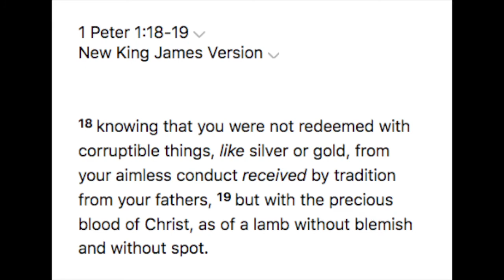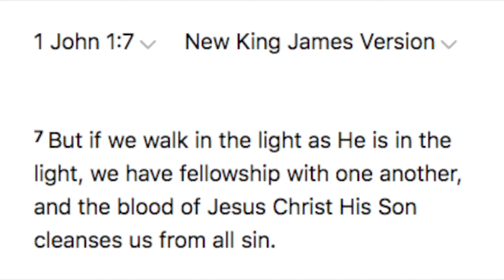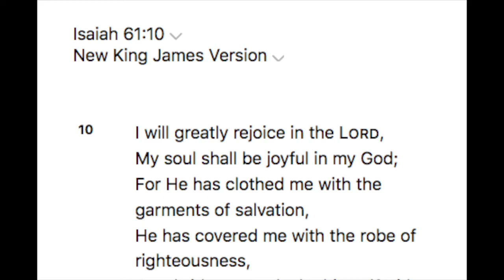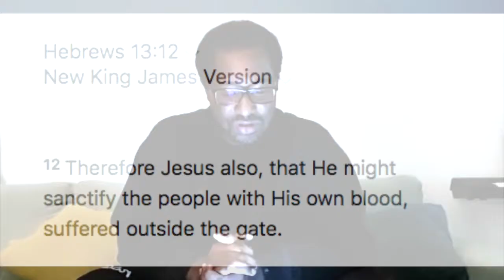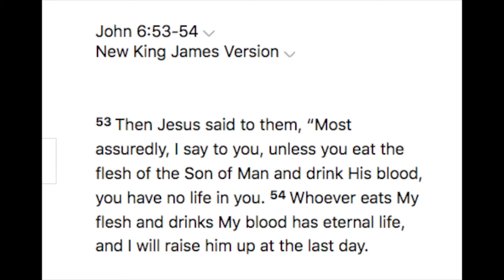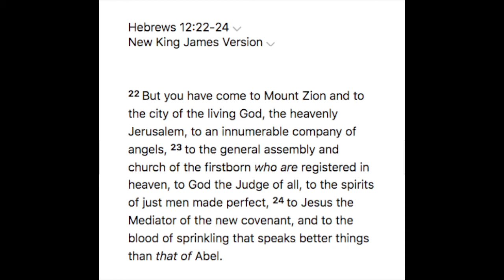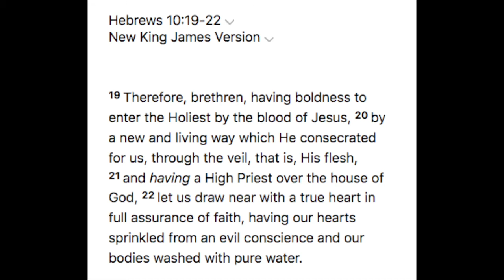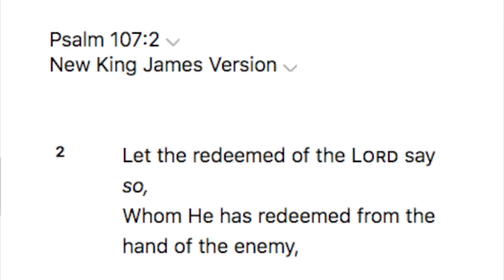"The Passover" - Dan's Talk || The Road to Cavalry 4